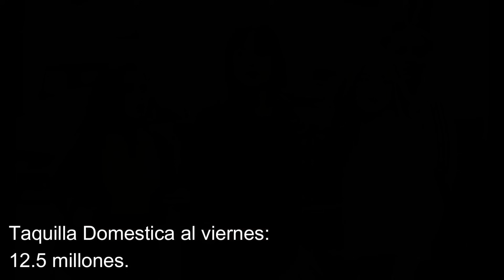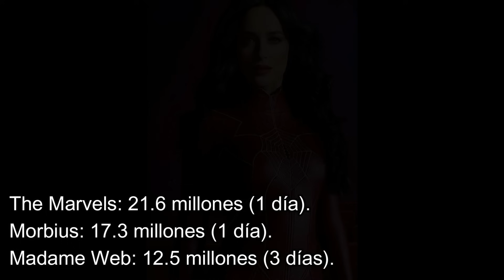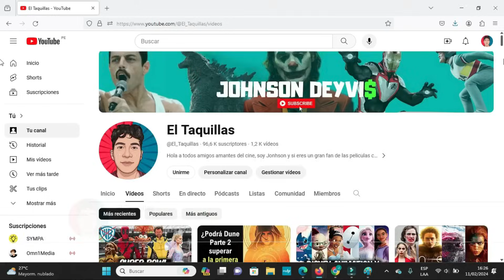Madame Web incrementa en 100% su Taquilla Domestica, Bob Marley sube proyecciones para su Debut.